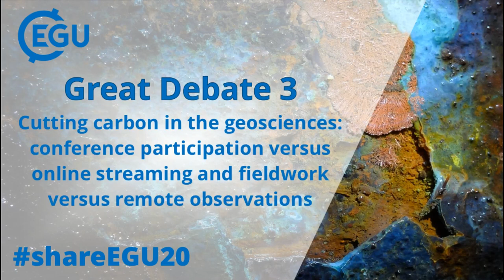shareEGU20: GDB3 Cutting carbon in the geosciences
GDB3 Cutting carbon in the geosciences: conference participation versus online streaming and fieldwork versus remote observations.

Scientists who travel frequently for conferences or fieldwork are under pressure to justify their (large) carbon footprint. With the increased power of technology for both online streaming and remote observations, should the number of people attending conferences and going on fieldwork decrease? What are the benefits of attending a conference in person or going on fieldwork, and does that outweigh the negative of an enhanced carbon footprint?

During this Great Debate, the panellists discuss two activities that currently contribute greatly to our carbon footprint: 1) conference attendance and 2) data acquisition through fieldwork. The first topic focuses on the question: what are the advantages and disadvantages of attending conferences in person, which often includes long-range travelling, instead of online streaming the conference?  The second topic addresses the question: with the increasing number of remote observations, should scientists still be travelling long distances for fieldwork?

Moderator: David Vaughan: director of science at the British Antarctic Survey, UK.

- Ella Gilbert (@Dr_Gilbz): PhD student at the British Antarctic Survey and University of East Anglia.
- Sudheer Kumar Tiwari (@Sudheer07Tiwari): an early career scientist working at the Indian Institute of Technology Bombay
- Susanne Buiter (@susannebuiter): programme committee chair for EGU and professor at RWTH Aachen University.